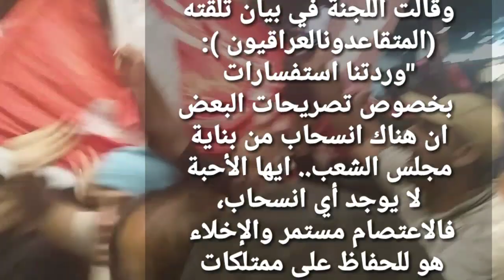توضيح بشان انسحاب المعتصمين